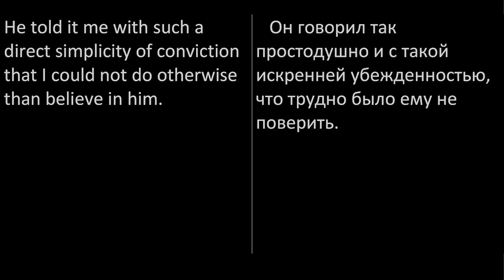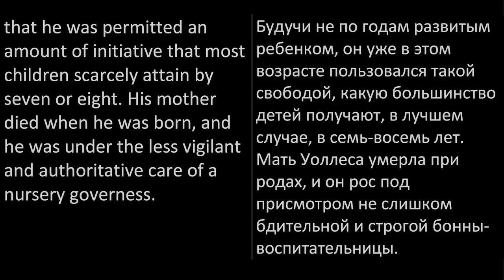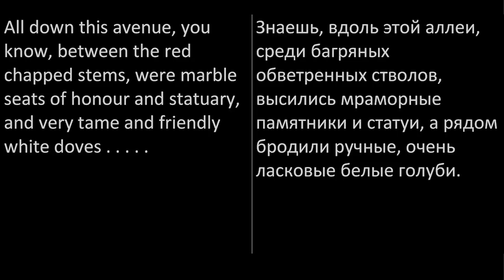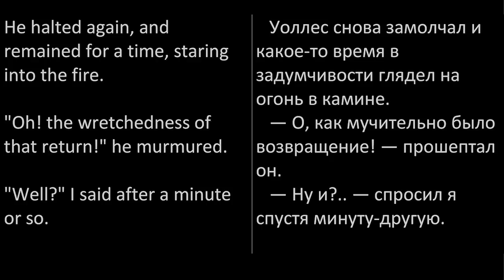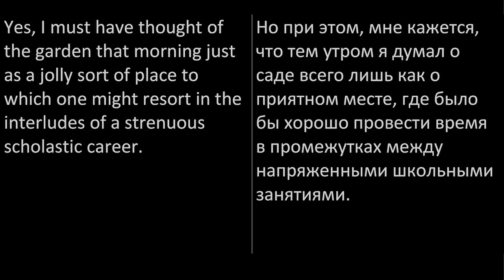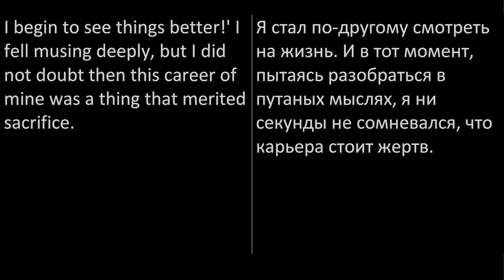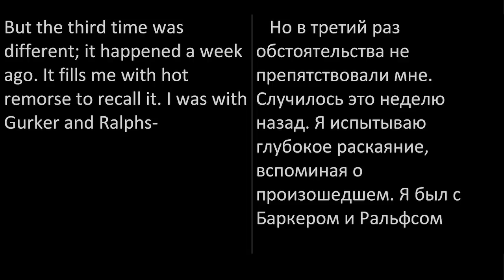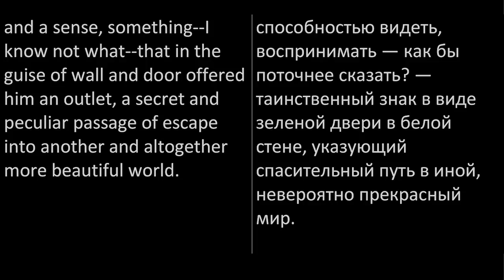Аудиокнига на английском языке с переводом (текст): Дверь в стене, The Door in the Wall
Аудиокнига на английском языке с английскими и русскими субтитрами (текстом)
Herbert Wells - The Door in the Wall, Герберт Уэллс - Дверь в стене (Intermediate Level)

Аудиокниги на двух языках позволяют быстро развить и улучшить навык владения иностранным языком, расширить словарный запас и в целом наслаждаться художественными произведениями на языке оригинала.

Все материалы на канале взяты из открытых источников и используются в образовательных целях.

Двуязычные аудиокниги разделены на уровни владения языком:
Elementary Level - Для начинающих
Intermediate Level - Для среднего уровня
Advanced Level - Для продвинутого уровня

Учите английский язык слушая любимые книги!